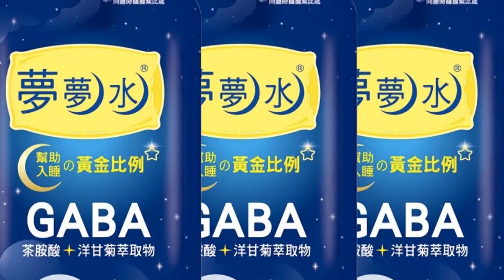【每日必看】偽雪景!澎湖"小門吹雪"白沫紛飛 冬季限定 20221216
冷氣團南下，加上東北季風強襲，讓澎湖西嶼小門出現"吹雪奇景"，只見雪白色泡沫、覆蓋了整個海岸線，迎風四處飄散，有如皚皚白雪。遊客置身在浪漫氛圍中，興奮不已。